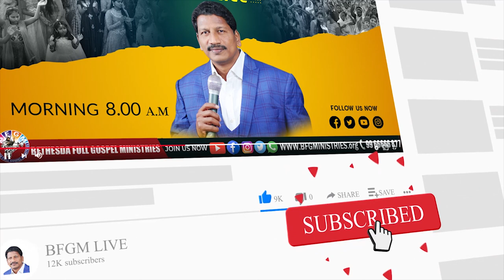Today's promise 09.07.2022 | BFGM LIVE